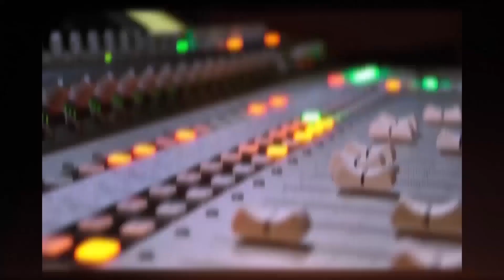Sunday 01/22/23 Piney Flats United Methodist Church